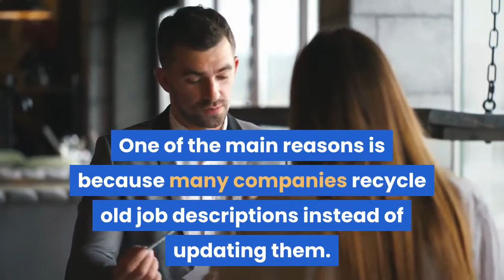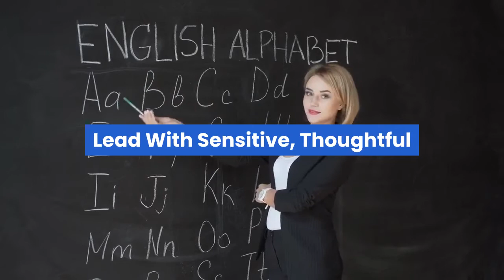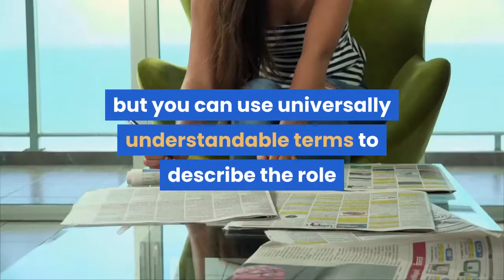Hiring Managers Here Are 4 Useful Tips To Create More Inclusive Job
Every company, regardless of industry, size or location, has a goal of hiring the best talent. Yet, recruiting diverse candidates remains a top challenge for companies today. One of the main reasons is because many companies recycle old job descriptions instead of updating them. Even tough their workplace has evolved, their job descriptions and core values remain outdated. To expand on this, a company might promote a culture of diversity, equity and inclusion yet the language in their job description is exclusive and discriminatory. As a result, their job description makes qualified candidates feel excluded and discouraged from applying. David Fitton, managing director of Excelerator Consulting, said, “job descriptions are most inclusive when they evolve as the job changes. They should be updated at least annually and include input from the individuals doing the job when applicable.” However, updating a job description is only one step in the process of capturing the attention and recruiting diverse talent. A company’s website, social media, internal communications and culture need to be on the same page as what’s being promoted. Company’s can hire the best talent, but if everyone in the company, more specifically leadership, doesn’t live up to their claims, new hires will leave quickly. Here are four useful tips on how companies can create inclusive job descriptions to attract diverse talent. Lead With Sensitive, Thoughtful and Inclusive LanguageThe language used in job descriptions will either attract or repel candidates. A well written job description is one that speaks to diverse applicants while being specific about the skillsets required. Leading with sensitive, thoughtful and inclusive language shows candidates you’re an inclusive workplace that considers all applicants regardless of gender, background, disability or status. It’s important to first understand the different types of discrimination. The EEOC has laws to protect both applicants and employees from being discriminated against based on sex, age, race, national origin, disability, religion, gender identity and color. Yet, a majority of job ads unintentionally use language that is aggressive, gender specific and discriminatory due to them being outdated. As a result, qualified candidates are reluctant to apply because the language in the company’s job description is telling them they’re not an inclusive workplace. Here are a few ways you can start to revise your job descriptions:Paul French, managing director at Intrinsic Search said, “you don’t have to dumb down your job descriptions or use social media slang, but you can use universally understandable terms to describe the role and requirements for the job.”Ditch Superficial Requirements And Being More IntentionalRevisiting job descriptions is more than altering the language, it’s also evaluating the skills and requirements of the position. J. P.